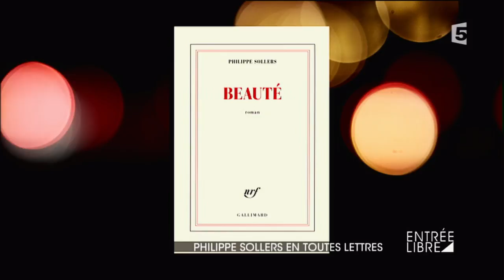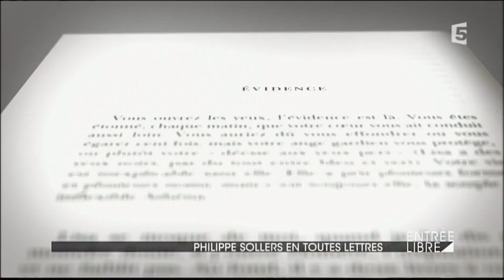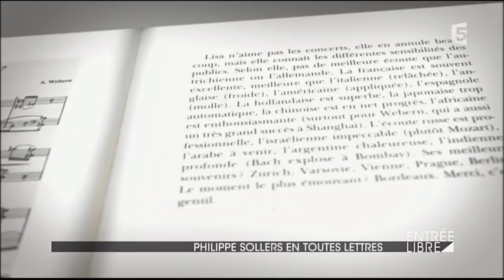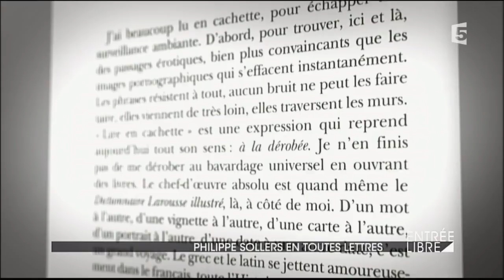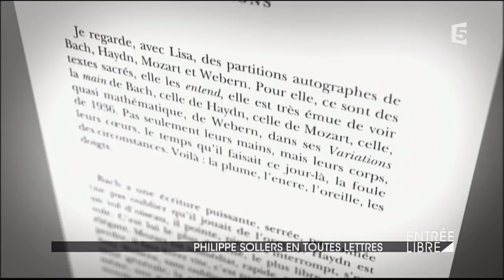Philippe Sollers en toutes lettres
Dans son dernier roman intitulé « Beauté », Philippe Sollers renoue avec le romantisme. Entrée Libre a rencontré cette figure majeure du milieu littéraire et retrace son parcours, de sa place d’éditeur chez Gallimard à son statut d’écrivain libre et provocateur.